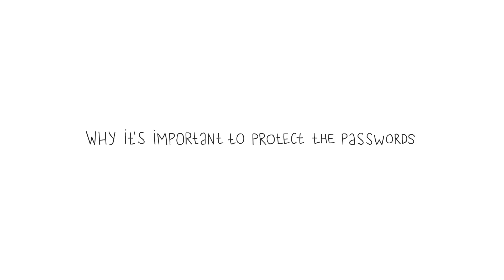Why Protecting Your Passwords Is Important?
Kaspersky Green Bear fighting cybercriminals to secure your passwords!